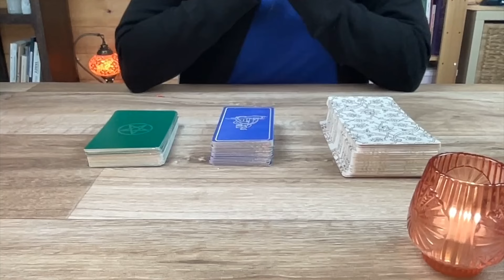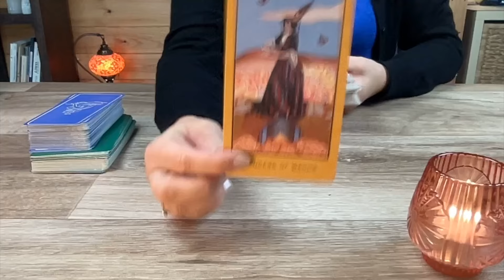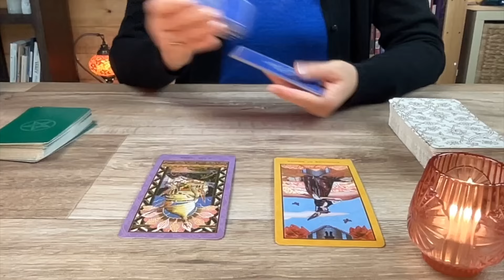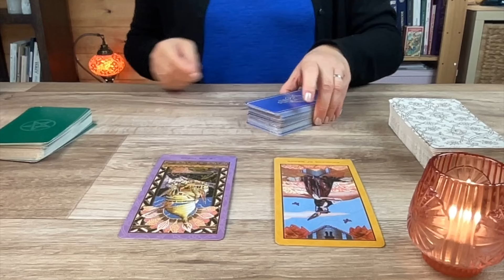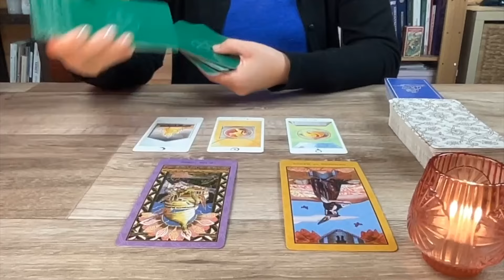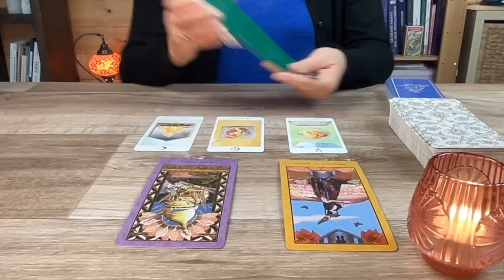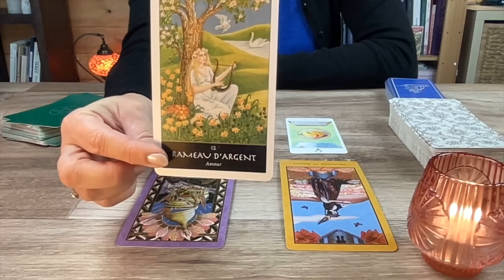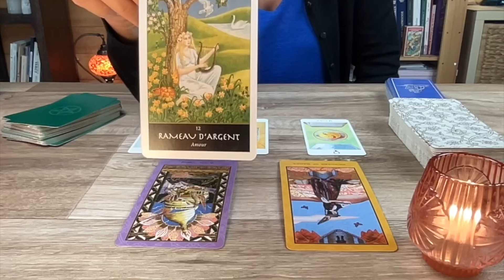CAFÉ TAROT☕️🔮 Mercredi 16 octobre